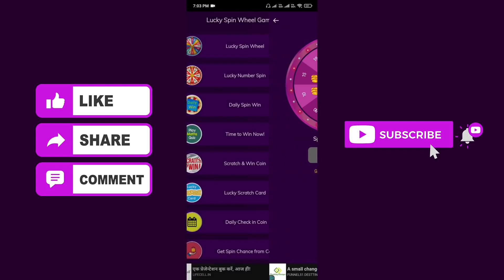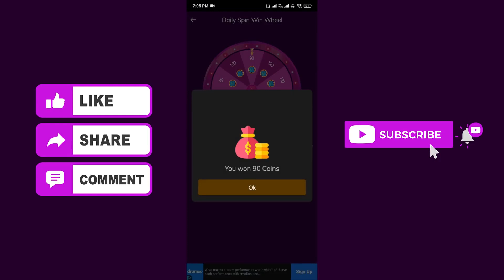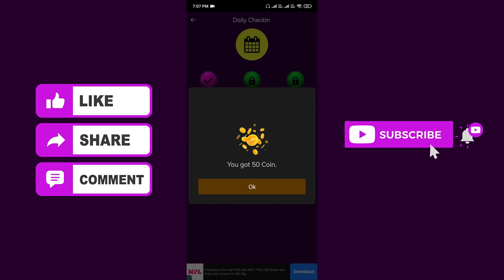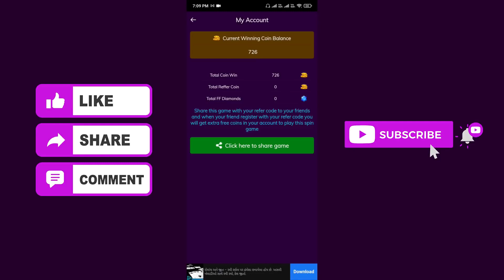How To Get Unlimited Diamonds in Free Fire No Paytm No Hack | Free Fire Unlimited Diamonds Trick 💎💎💎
How To Get Free Diamonds in Free Fire Without Paytm | Get Free Unlimited Diamonds in Free Fire 2021

How To Get Free Diamond In Free Fire Id || Get Free Diamond Dj Alok Character And Bundles..

How To Get Free Diamond In Free Fire | 1Click 8000 Diamond In Free Fire | No App, No Paytm, No Code

How To Get Free 5600 Diamond In Free Fire || Get Free Unlimited Diamonds || No Paytm No App

 1.Garena Free Fire Indonesia Live
2.Garena Free Fire Brazil Live
3.Garena Free Fire Brasil Live
4.Garena Free Fire India Live
5.Garena Free Fire Singapore Live
6.Garena Free Fire Thailand Live

1.Garena Free Fire Indonesia Live
2.Garena Free Fire Brazil Live
3.Garena Free Fire Brasil Live
4.Garena Free Fire India Live
5.Garena Free Fire Singapore Live
6.Garena Free Fire Thailand Live Note :-

Get Diamonds, ,